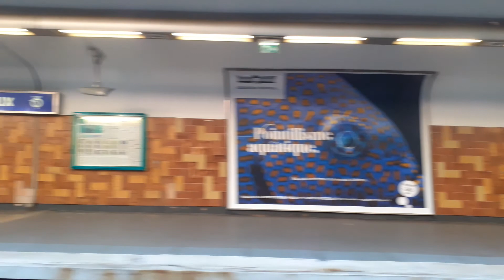TRAIN TRAVEL ILE DE FRANCE TO PARIS, RER B.